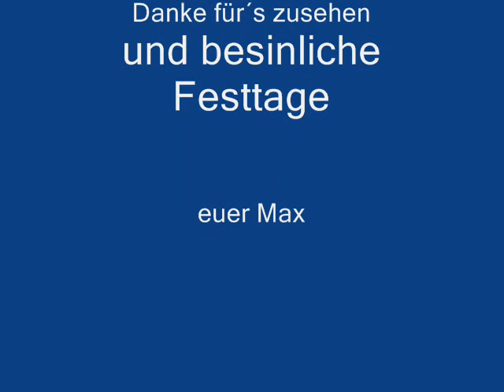Peter Lehmann Klappe die Erste